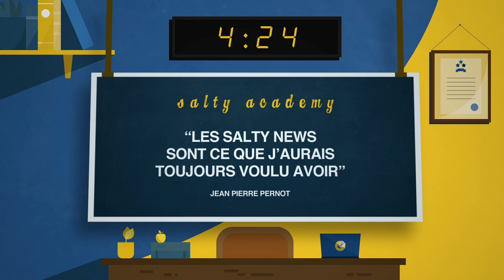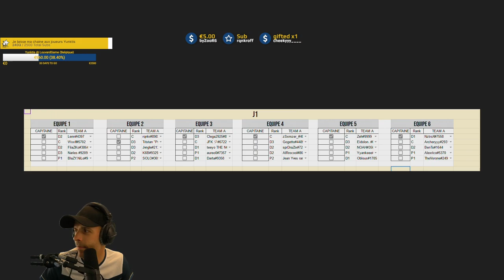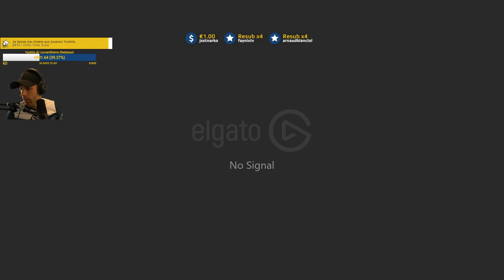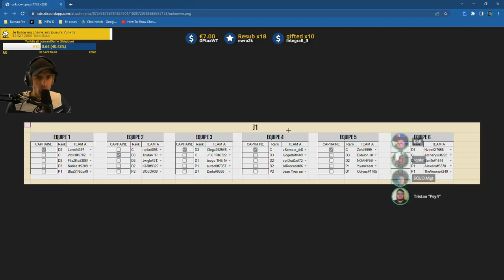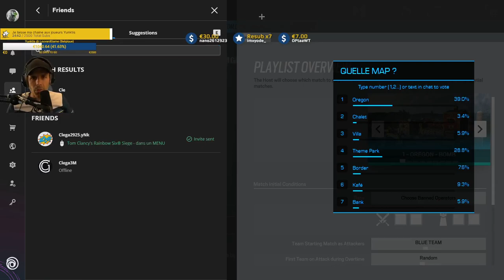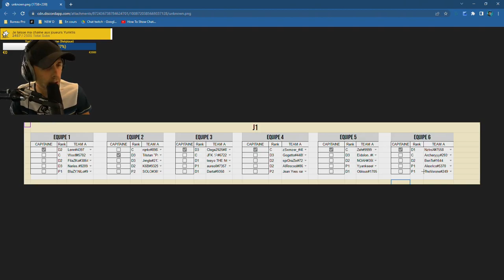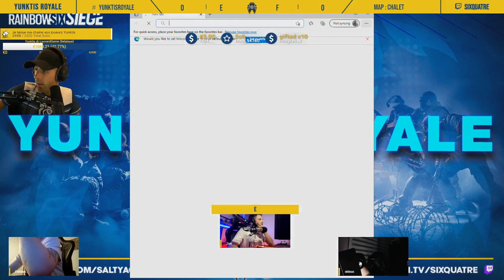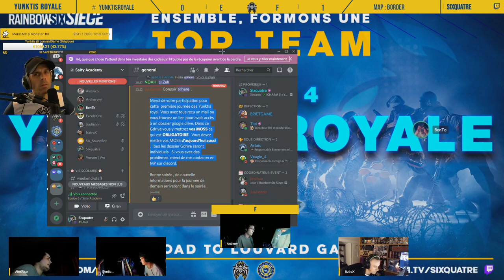VOD 🎓 YunktisRoyale - Jour n°1 - On forme une top Team ! - Live du 15 Aout 2022